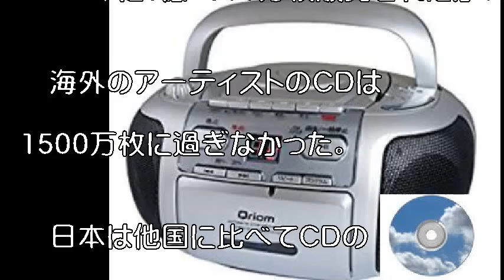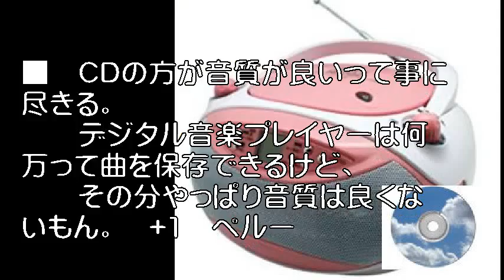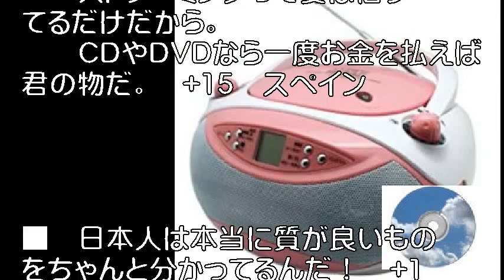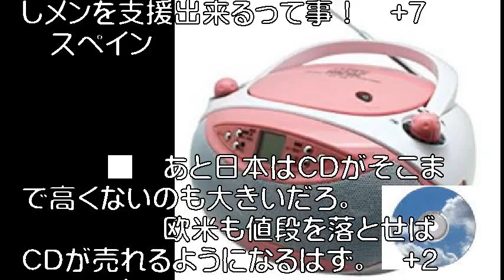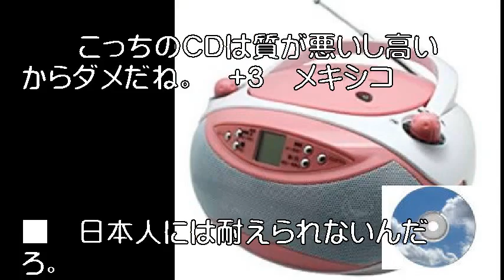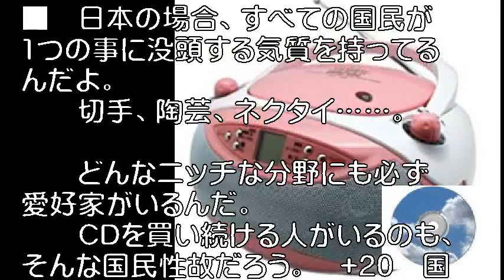海外「これが国民性の違いだよ」 なぜ世界で日本だけCDが売れ続けているのだろうか？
今回は「世界では音楽CDは壊滅状態にあるが、日本では売れ続けている」
と題された、スペインのメディアが配信した記事からです。

早速ですが以下が要点になります。

「CDは世界中で壊滅状態にあるが、『CD万歳』と叫ぶ国がある。
　世界第2位の音楽市場規模を誇る日本だ。
　2017年、日本では全音楽の72パーセントがCDで購入された
　(米国はCD15％:デジタル75％。ドイツはCD43％:デジタル36％）。

引用元:海外「これが国民性の違いだよ」 なぜ世界で日本だけCDが売れ続けているのだろうか？

【関連動画】

音楽、画像

カテゴリ   : ブログ  エンターテイメント

Ebina